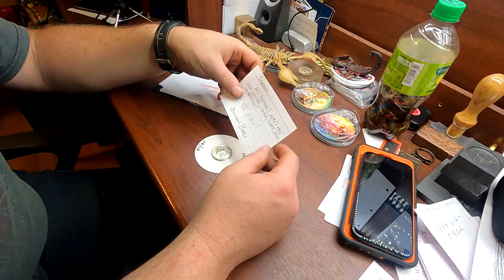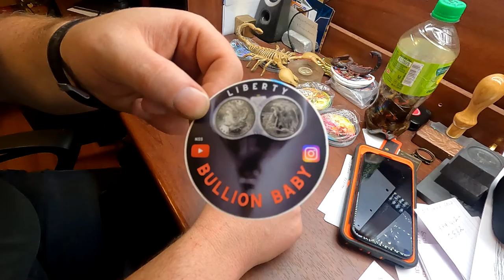Sticker trade with the one and only @Bullion Baby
Sticker trade with the one and only  @Bullion Baby  ... Great guy and channel! Be sure to check him out!